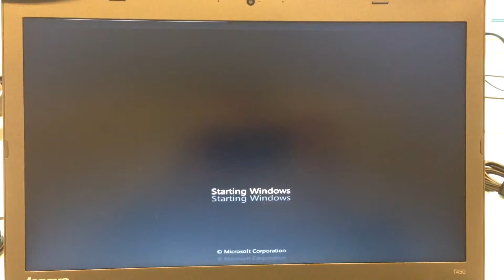Lenovo T450 graphics dead on arrival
Just taken this out the box and powered on only to be greeted with this trippy borked graphics show. 4/4/16